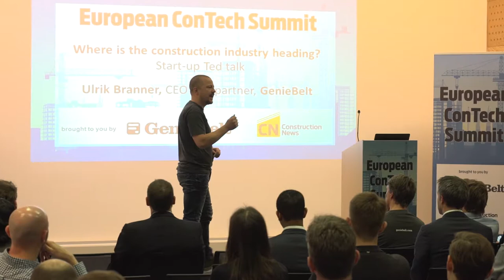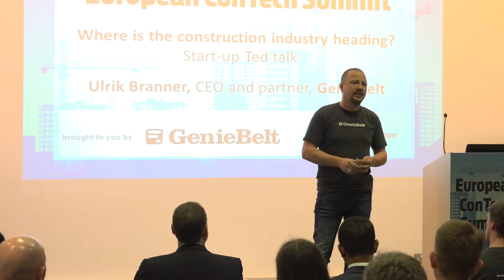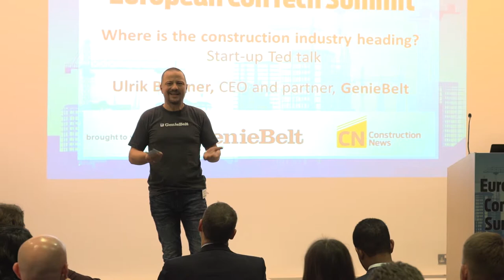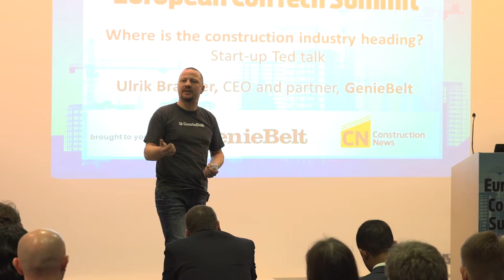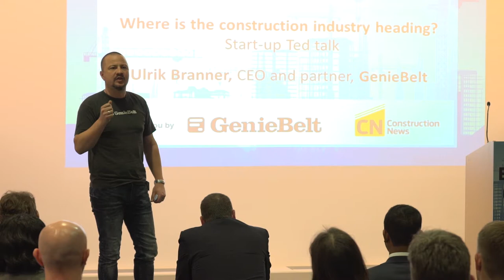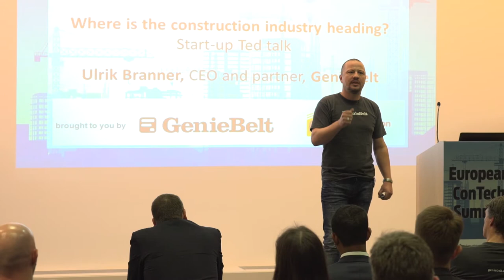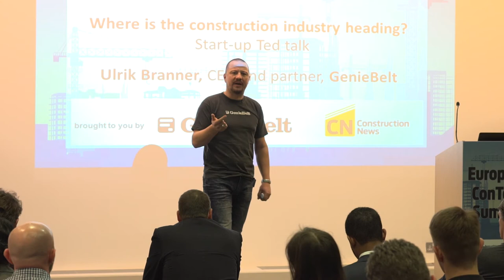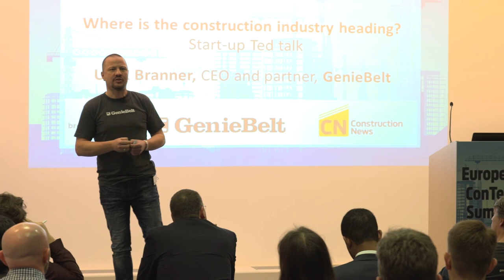Ulrik Branner - ConTech Summit 2018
Ulrik Branner - Executive & Board Member at LetsBuild